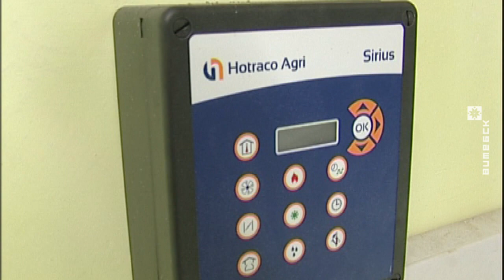В элитных поросят вкладывают инвестиции в Чашникском районе (17.09.2018)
Свиней элитных пород датской и голландской селекции начинают разводить в Чашникском районе. Свинокомплекс в деревне Шелковщина появился на месте старой фермы. Первая очередь реконструкции уже завершена. На ферме содержится 8 тыс. голов свиней. После завершения всех работ их будет 16 тыс.